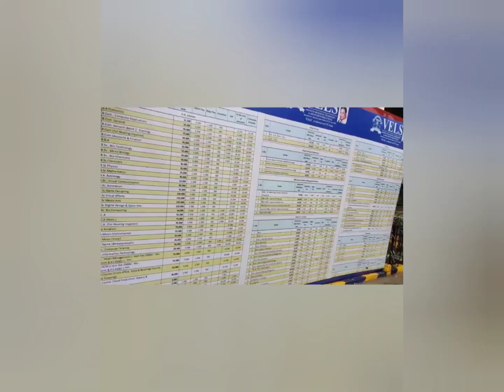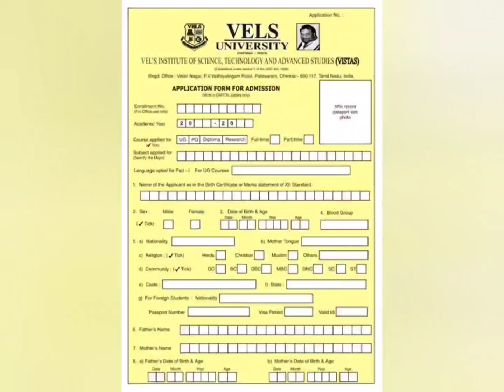Vels university | Ishari k.Ganesh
Vels Institute of Science, Technology & Advanced Studies (VISTAS) is an institute of higher education located in pallavaram, Chennai, Tamil Nadu, India.[4] It was established in 1992 and granted Deemed University status in 2008 by University Grants Commission under section 3 of UGC Act 1956.

Thank you vels University